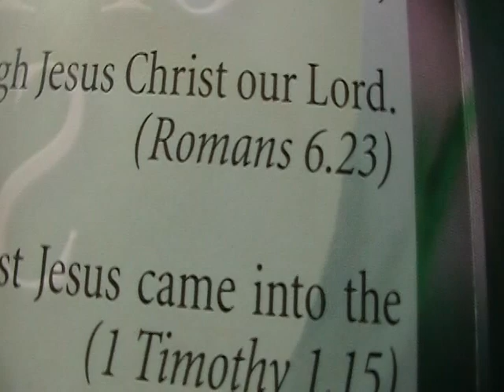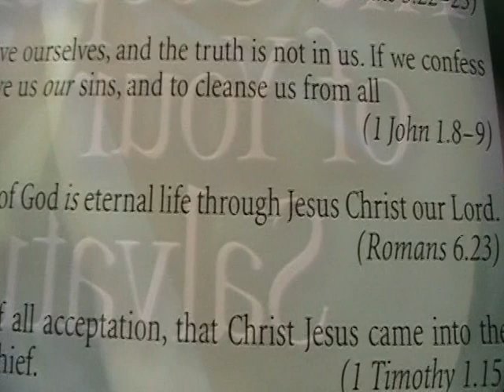Romans 6:23 (King James Holy Bible)